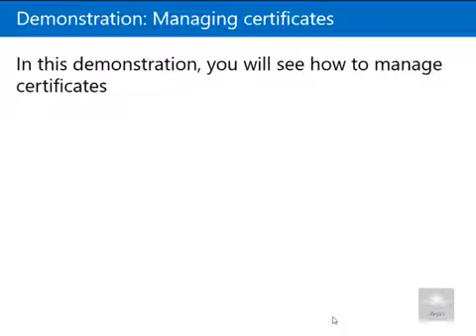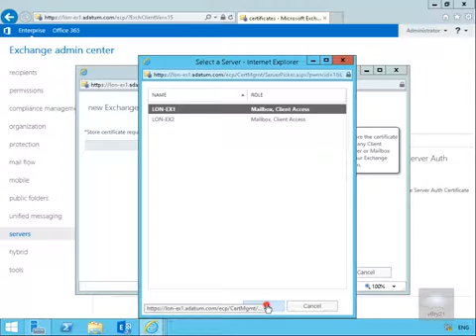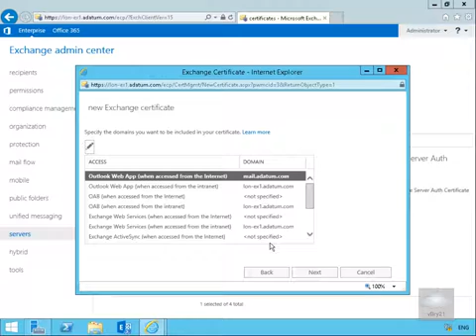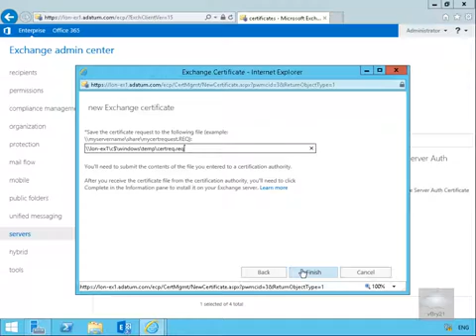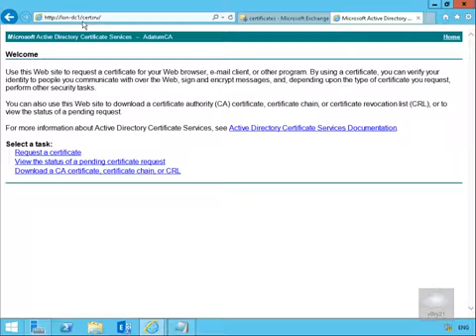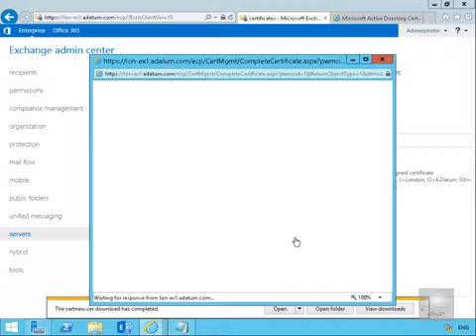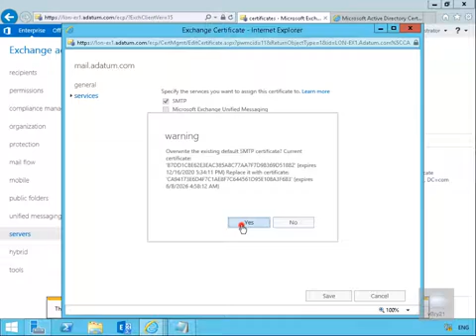20345 1 Demo16 Managing Certificates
This demo looks at creating a certificate request for Exchange 2016 and then implementing that certificate